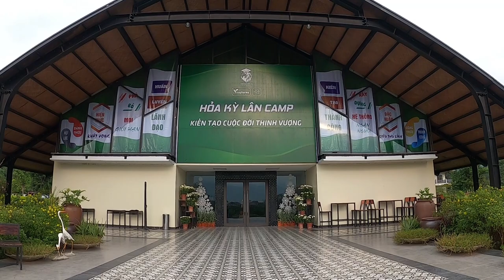VINAPHARMA KIẾN TẠO CUỘC ĐỜI THỊNH VƯỢNG !